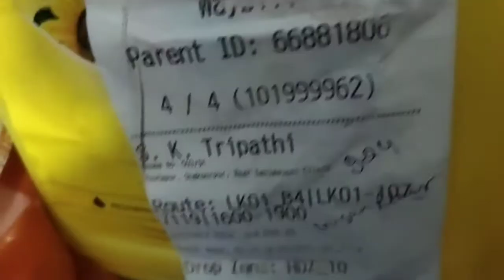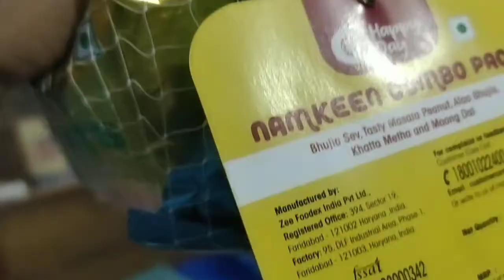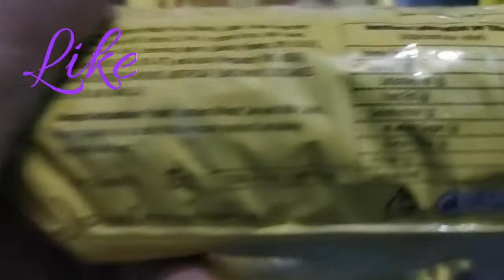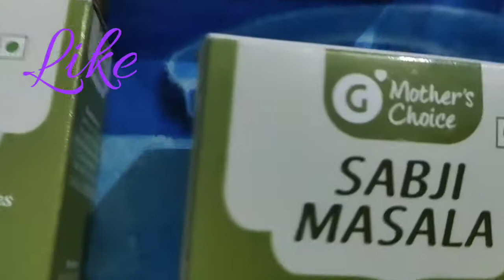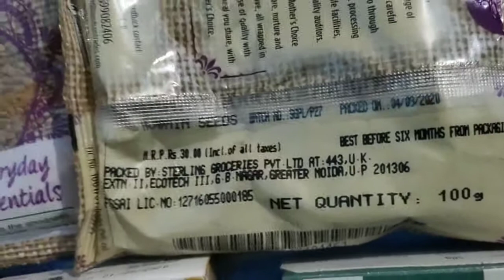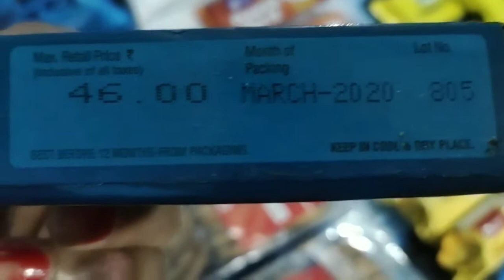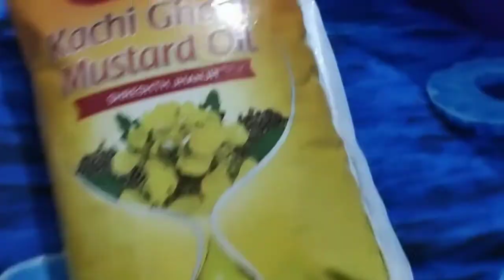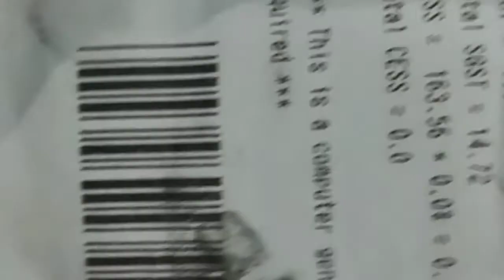Grofers Grocery shopping haul Neeta Creation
Maine kya kya mangaya meetha , namkeen , khatta and many more surprises